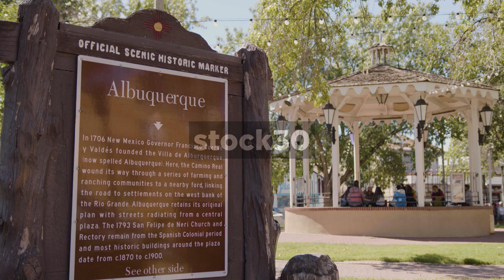Official Scenic Historic Marker In Old Town Plaza Park, Albuquerque, New Mexico, USA